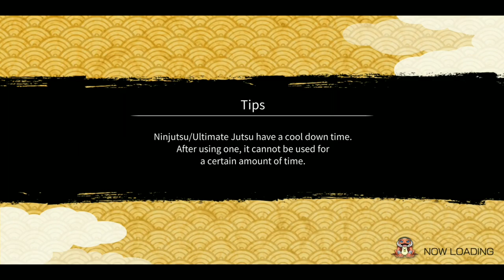How to beat Juubi with Special Shinobi Squad? | SAM 23 | Naruto x Boruto Ninja Voltage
In this video, you will see how to beat juubi in SAM 23 with special shinobi squad without dying.

My Guild
If you guys want to join my guild.
GUILD NAME: IND-Sensei
Approval style: Approval System
Reqd. rank: Anyone's ok